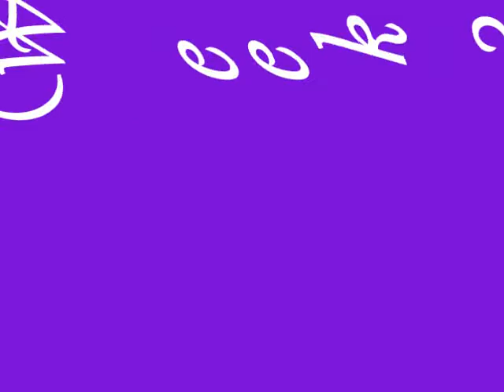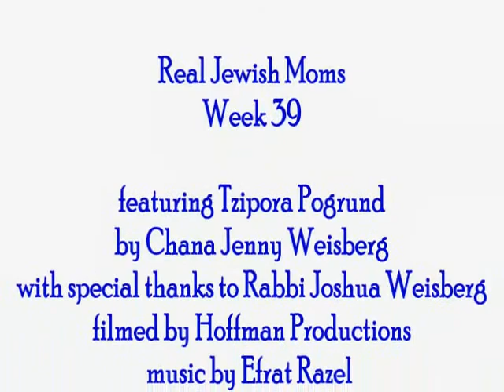אמהות דתיות ביו-טוב:שבוע 39\ Week 39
Are you pregnant? Are you Jewish? You MUST watch this movie...

את בהריון? את יהודיה? את חייבת  לצפות בסרט הזה